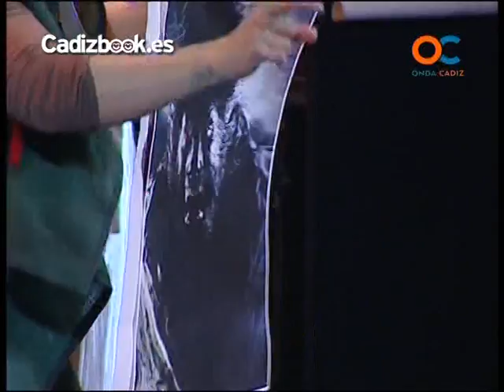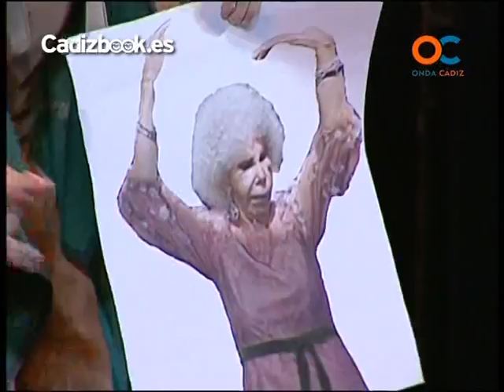CUARTETO DRACULA DE GRAN ESTOQUE - PRELIMINARES - 02-02-12